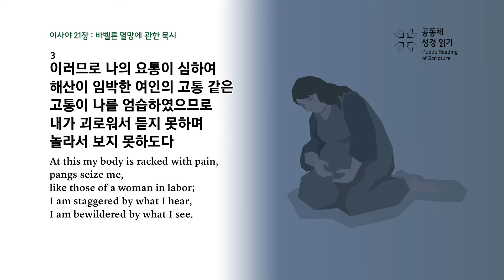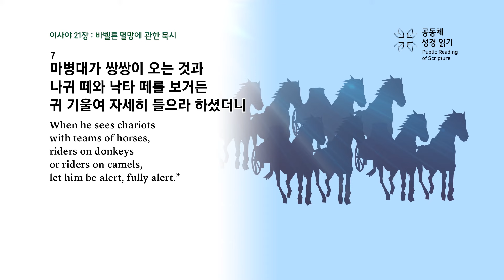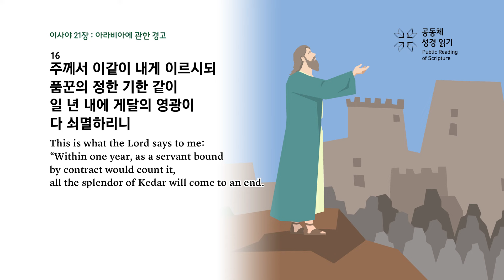이사야 21장